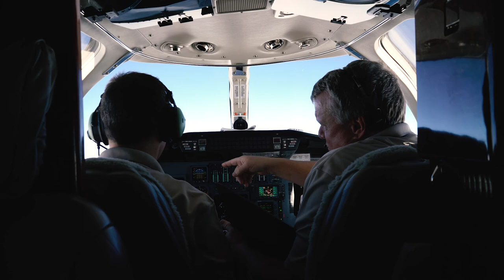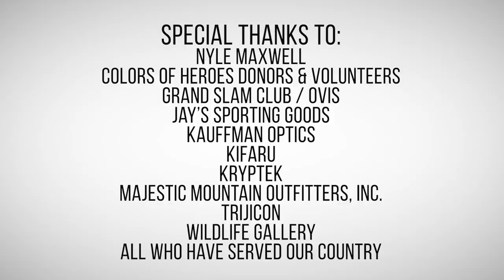SGT. TOM RASMUSSEN | VIP Veteran Hunt 2017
This is the first of our annual big package hunts we auction off through GSCO! On this hunt, Tom Rasmussen was the veteran recipient. Tom was completely outfitted with new gear given by our donors and was able to hunt and harvest a mule deer and antelope. Nyle Maxwell was the auction winner and the money he spent went straight to CoH. Nyle was able to accompany Tom on this experience of a lifetime and was able to harvest a muley of his own. The hunt had its ups and downs, but in the end, everyone was able to have an amazing experience and harvest their trophies.
We are beyond grateful to everyone who made this hunt possible!

and find out how YOU can help!

Huge thanks to Michael Ulmer for filming and putting together the video. Go check him out here:

Also a HUGE thanks to Majestic Mountain Outfitters for donating the hunt. Check them out: